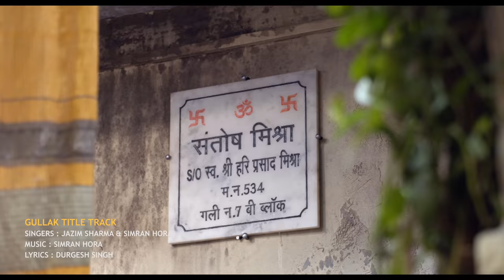Gullak | Title Track | Jazim Sharma | Simran Hora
This nostalgic song hits home. It will tug at your heart’s strings by capturing all those small details and anecdotes of what makes a family and preserving them in your Gullak. Kyuki kehte haina “Sikkon ki Nahi, Kisson ki Gullak”. Presenting to you “Gullak” title track featuring the amazing voice of Simran Hora & Jazim Sharma.

Song Credits
Singers: Jazim Sharma & Simran Hora
Acappella: Sanish Nair, Bhavesh Sharma, Ravikiran Nannaware, Roshni Thakkar
Music Composed & Produced by: Simran Hora
Lyrics: Durgesh Singh
Strokes: Tapas Roy
Bass: Keith Peters
Mixed & Mastered by: Pradeep Menon at AM Studios, Chennai
Video Edited by: Amit Kulkarni